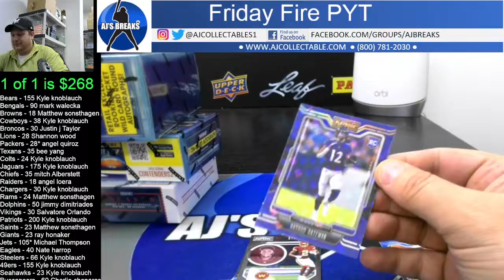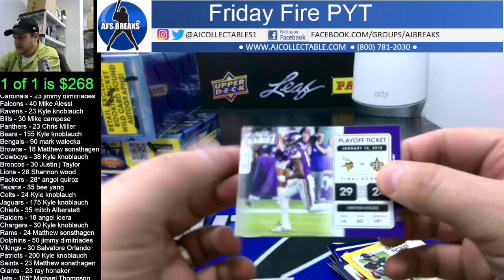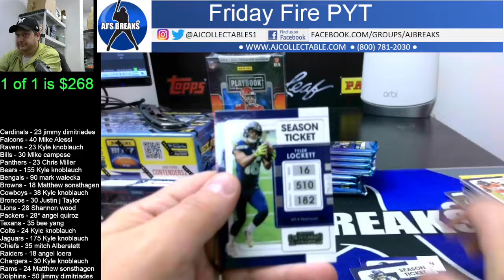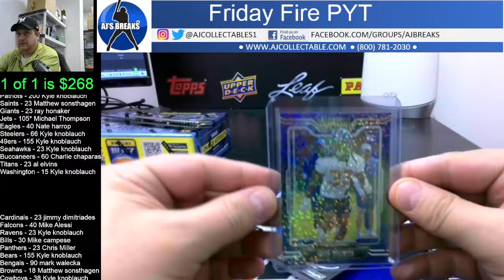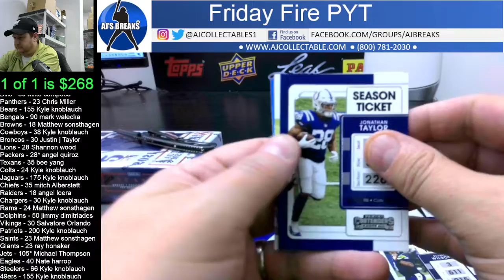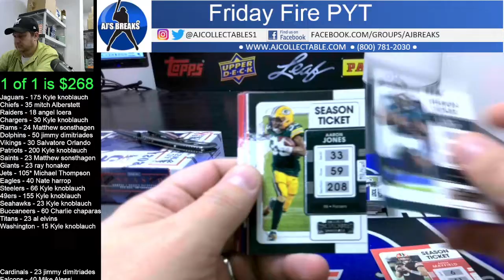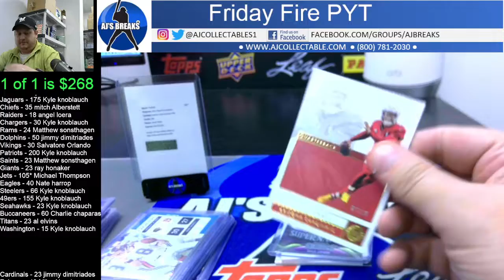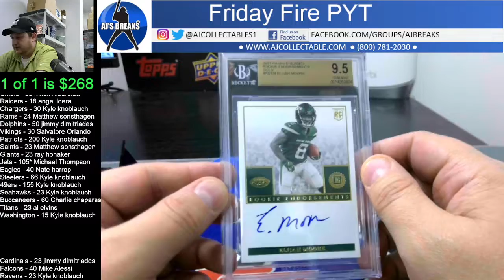Friday FIre FB PYT Mixer 5/13/2022